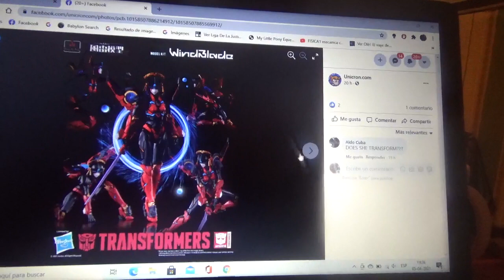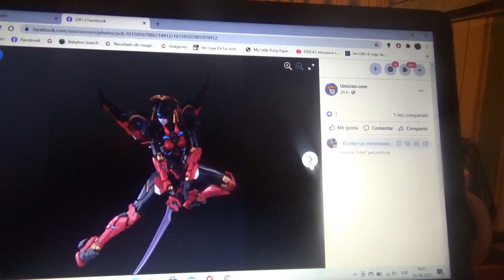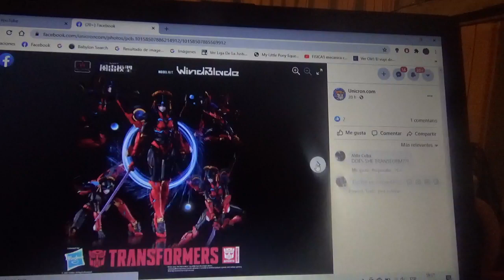Imágenes de Transformers Flame Toys Furai Model Windblade